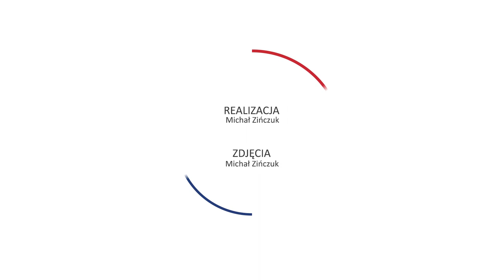S&P na nowych szczytach, pytanie o kondycję GPW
S&P500 oraz DowJones wybiły się na nowe maksima, podczas gdy na warszawskiej giełdzie do nich daleko. O słabości polskiej giełdy i kondycji europejskich rynków mówi Łukasz Bugaj z DM BOŚ.